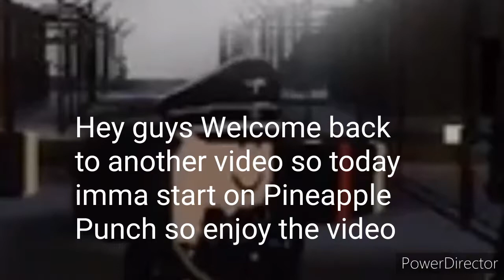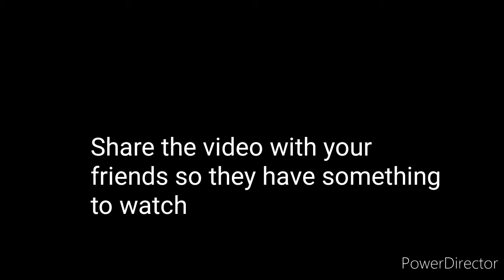BB Racing Part 14 | Starting on PineApple Punch | Racing with oog-oog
Hey guys I hope you enjoyed the video I will try my hardest to bring videos to you guys to watch, Share the video with your friends, any games you want me to play tell me in the comments section and I will respond to it

👌Make sure to susbcribe because it helps the channel alot
👍Smash the like button because I really really do work hard on my videos
👐Share the video with your friends so they can have something to watch